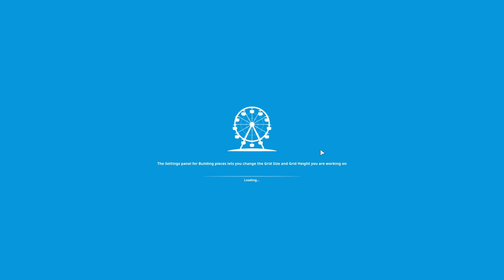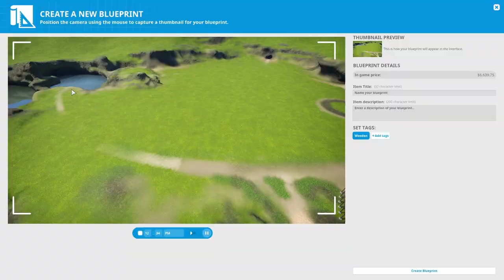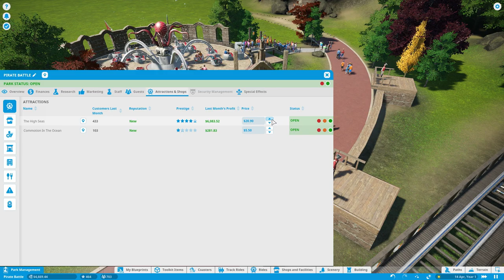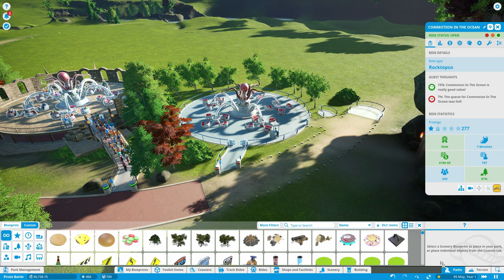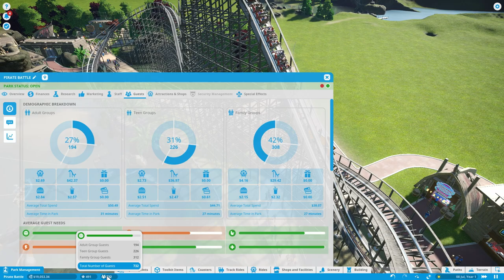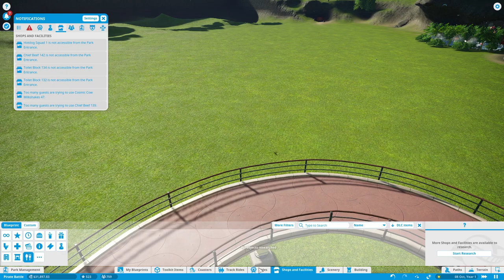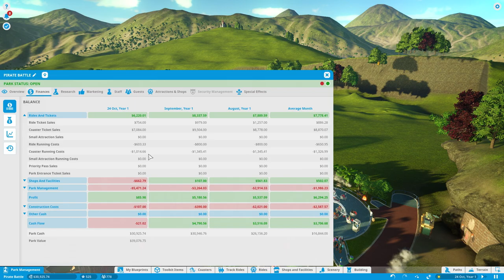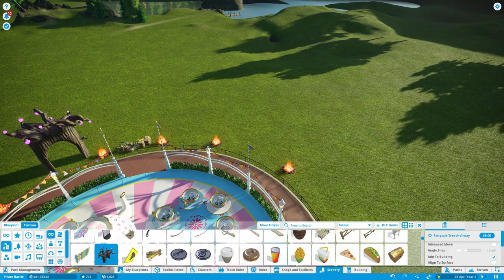Planet Coaster Gameplay (No Commentary)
CPU: AMD Ryzen 5 5600X, 3.7GHz, 32 MB
Mainboard: MSI B450 GAMING PLUS MAX
GPU: MSI GeForce RTX 3060 Ventus 3X OC 12GB
RAM:  G.Skill Aegis, DDR4, 16 GB, 3200MHz, CL16 (F4-3200C16D-16GIS)
PSU: SILENTIUMPC SUPREMO FM2 GOLD 750W ATX